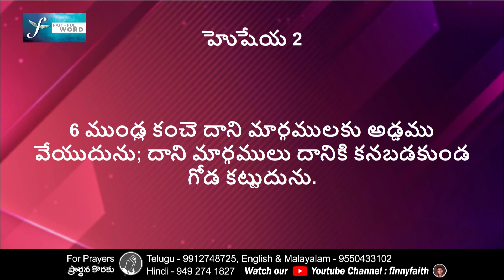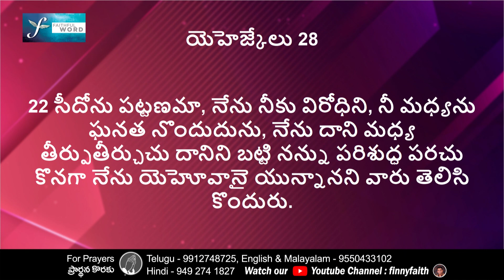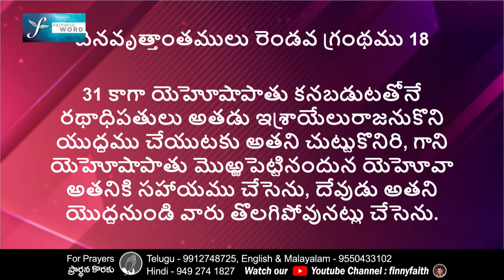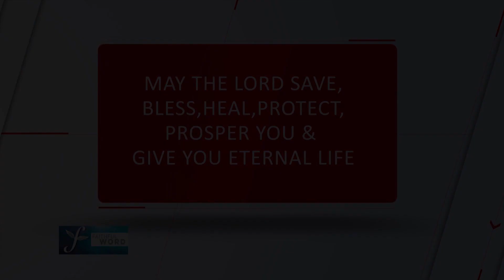ప్రభువు నాకు సహాయకుడు | Spiritual warfare | Pastor Finny Abraham | Subhavaartha TV